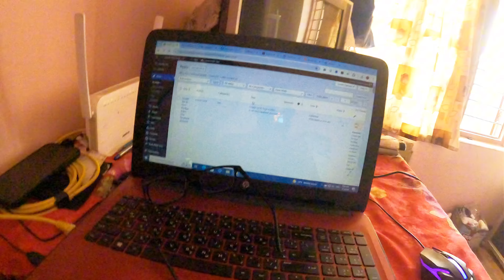GoPro Ko Mic Test Garne Bichar Ma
In this video, we settle the debate once and for all - GoPro vs Mic, which one comes out on top? Join us as we conduct a thorough test to determine the winner in this ultimate audio showdown. Watch till the end to find out the results!
Who will emerge victorious in the GoPro vs Mic test? Let's find out!

Hi Friends,
        I'm Laxman Baral and my youtube channel is called " Mr. Laxman". You can search for that name under the search bar on youtube and you can find my video there. I started joining the youtube channel on Joined Jul 3, 2012. In the middle time, I left it and Now I continue to upload it under my channel. Hope so I will continue to upload some interesting videos uploads to share with you here on this channel.

daily vlogs
 daily vloggers
 family vlogs
daily vlogging
travel vlogs
family vlog
 travel videos
 travel vlog

Channel about the video of relation with a technical, interesting blog, many more uploads under this channel. This thing I will upload these under this youtube channel. A new feature and policy of Youtube should be uploaded under this channel. Some new online job features will be uploaded. Mostly I have uploaded the video on this channel Entertainment and Travel vlogs upload it. Still, I continue to focus on travel vlogs videos and some parts of the case news info will be shared under this channel. This channel mainly category travel vlogs related and technical tips for youtube video related.

Location: Nepal